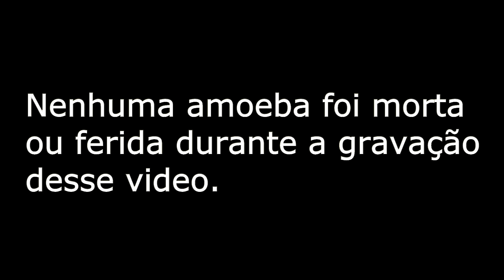Fui tocar guitarra com amoeba e olha no que deu!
Sim, eu fiz esse video. Não acredito, mas fiz.
E quem não compartilhar é bobo e feio! YouTubeDeRos YouTubeDeRos Livros do Chris Brooks de técnica de guitarra que eu recomendo